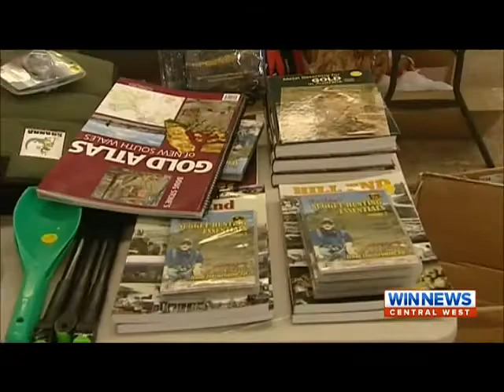win news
It featured guest from the NSW Shooters & Fishers Party, The NSW SSAA Mobile Air Rifle Range was a big attraction, Goanna Gold Detectors were one of the organisers along with Brian from the Dubbo Prospecting & Camping club. There was over $14000 in prizes to be won.